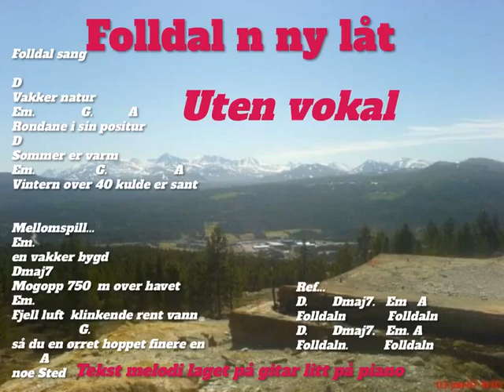1. april 2021